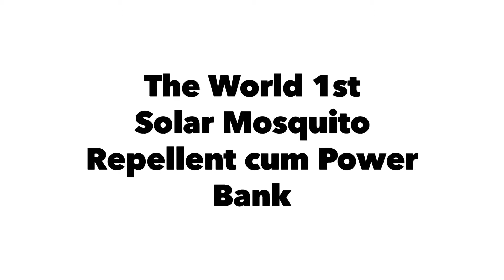Solar Mosquito Repellent Cum Power Bank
The unique innovation emits (Photon) light wavelength through LED light emitting diodes achieving a mosquito repelling effect.
Mosquitoes are particularly sensitive to such light with a wavelength of 530_590nm.